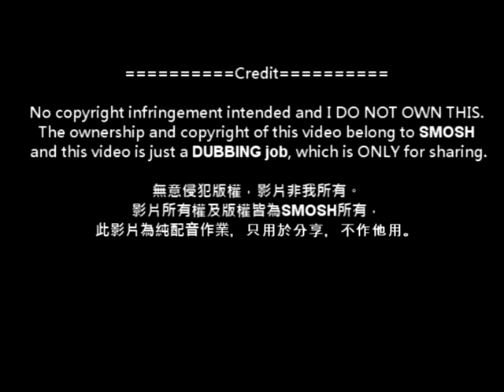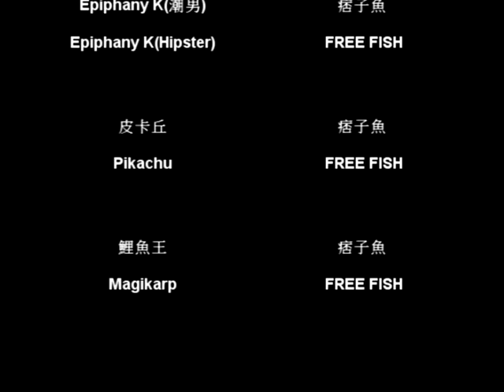【飛魚者】配音作業：SMOSH神奇寶貝真人版（二）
The ownership and copyright of this video belong to Smosh and this video is just a DUBBING job, which is ONLY for sharing.
無意侵犯版權，影片非我所有。影片所有權及版權皆為SMOSH所有，此影片為純配音作業，只用於分享，不作他用。